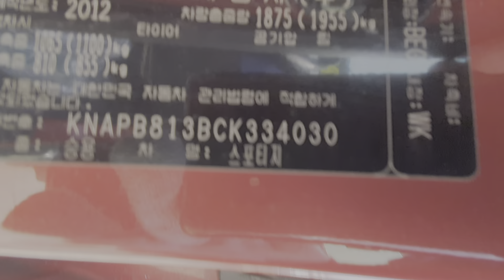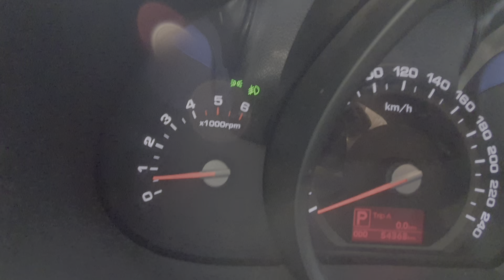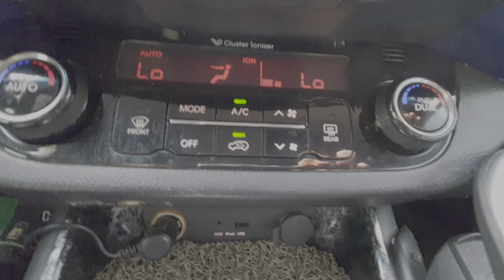2012 KIA SPORTAGE R TLX RED PEARL PERFECT CONDITION!